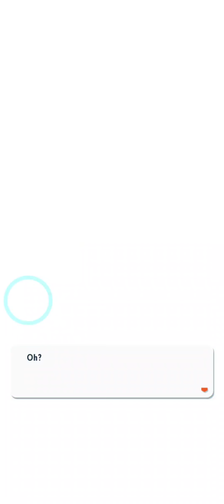[Pokemon Masters EX] Solo Event: Pasio Gold Rush Pt. 2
--- Stages:

Familiar Faces (Story)